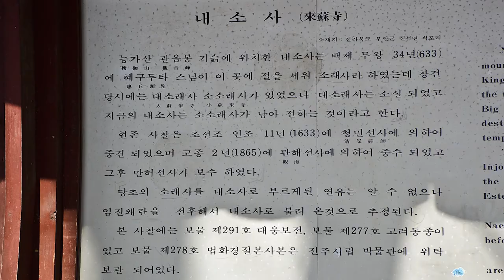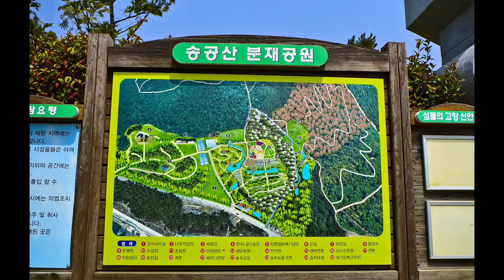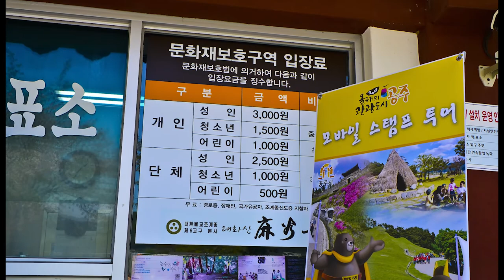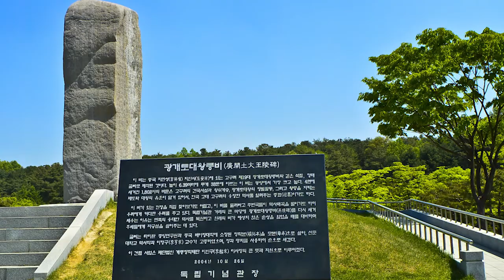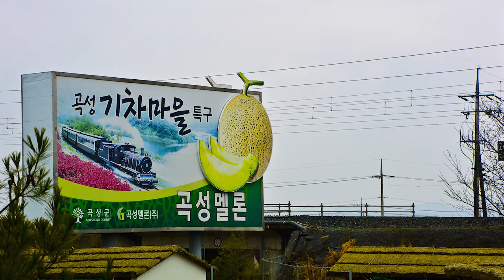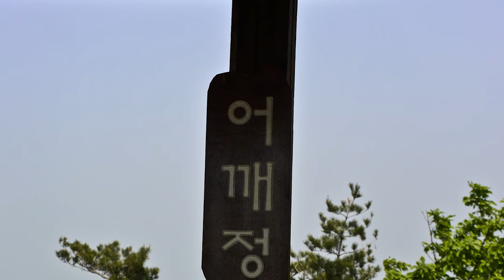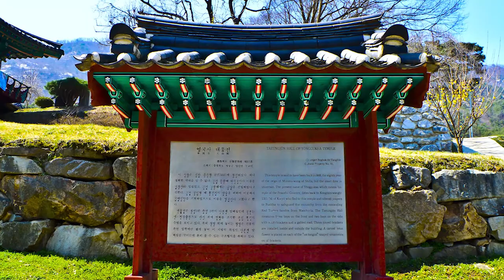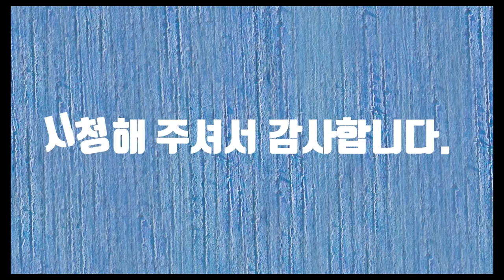The Amazing Landscape of Korea -5(한국의 놀라운 풍경 5)